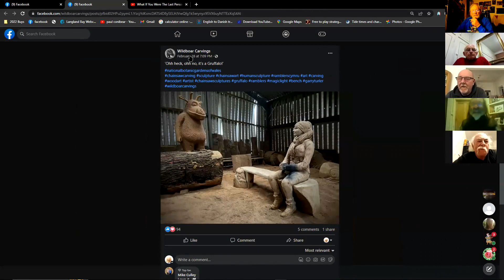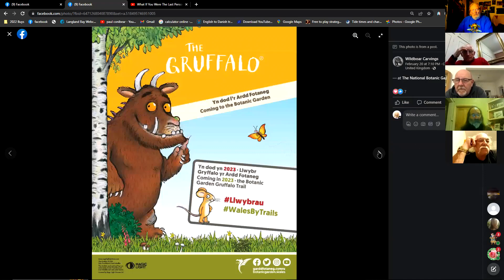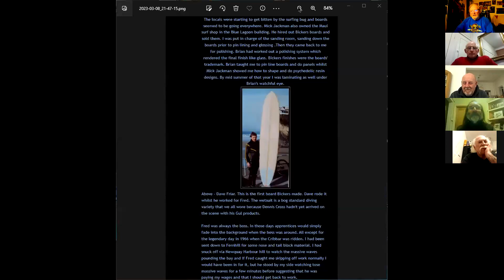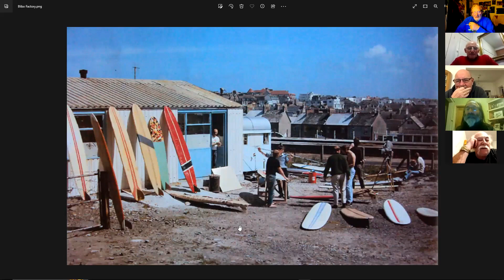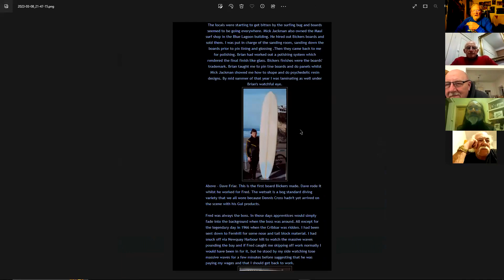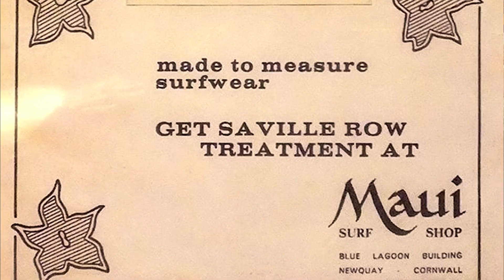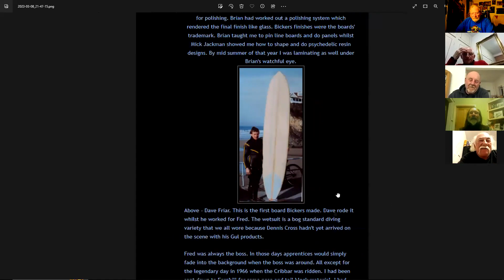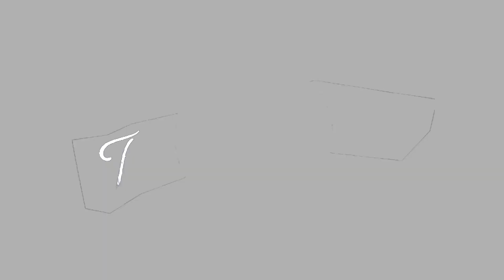N° 129. The Langland Silver Surfers. Bickers Surfboards & The European surfing Company.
A lot of surfing history talked  about in this lovely episode.  Bickers Surfboards and how Dave got the first one to ride.